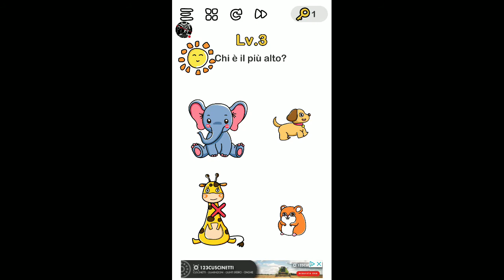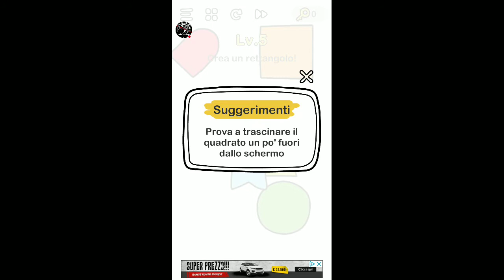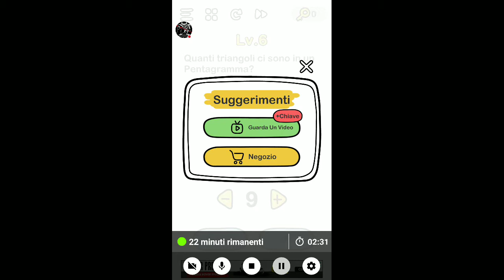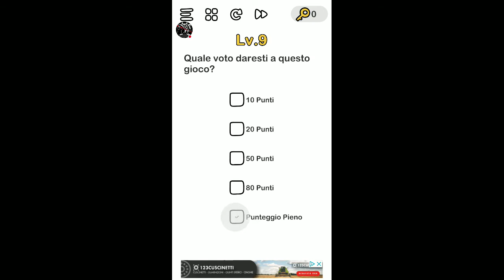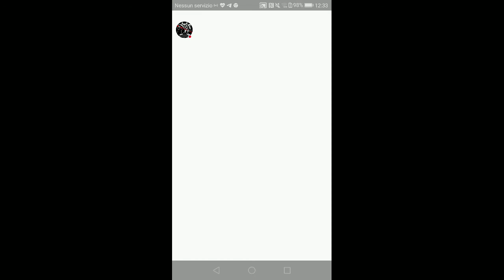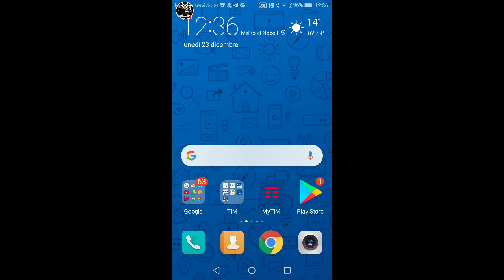Brain Out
Guardami giocare a Brain Out.